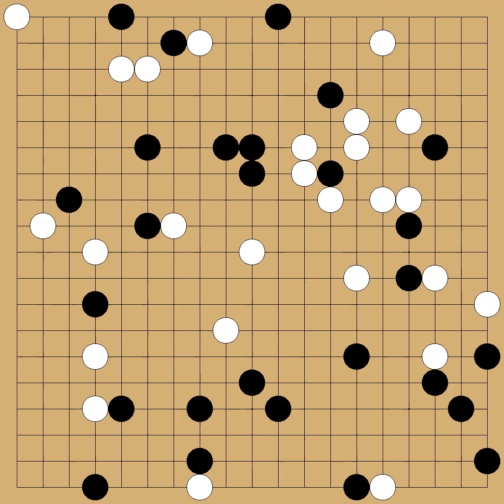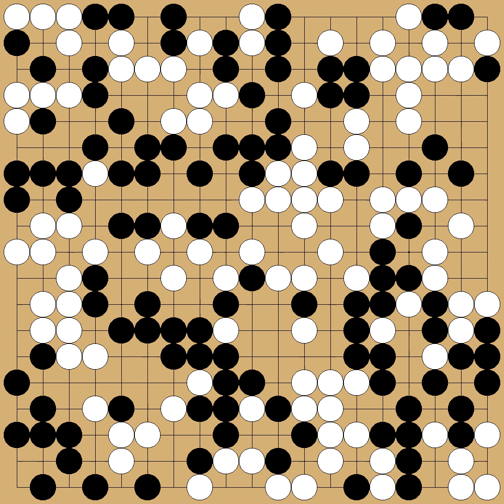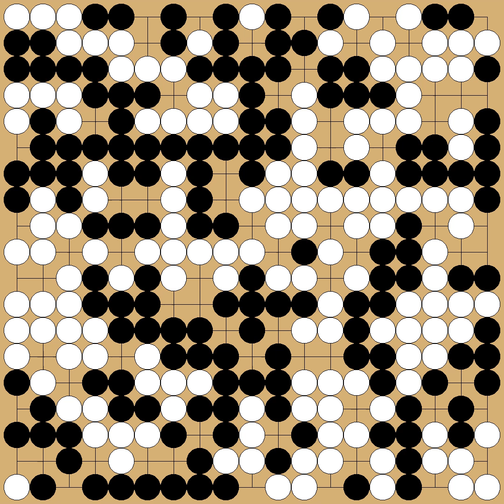AlphaGo Zero vs AlphaGo Zero - komi: 7.5